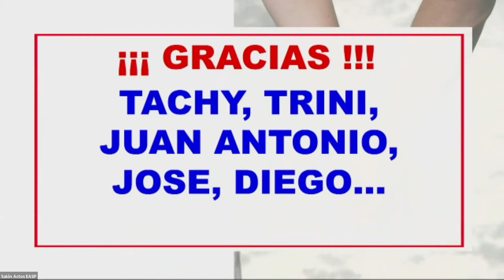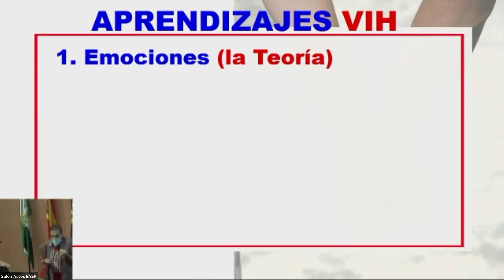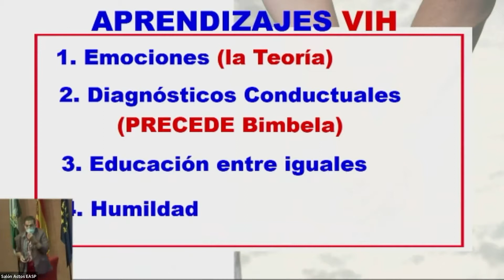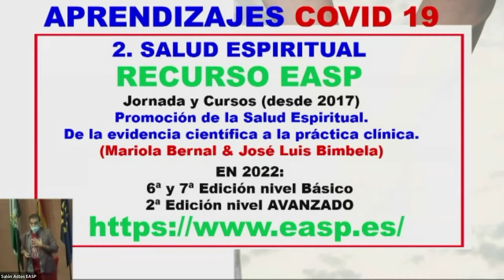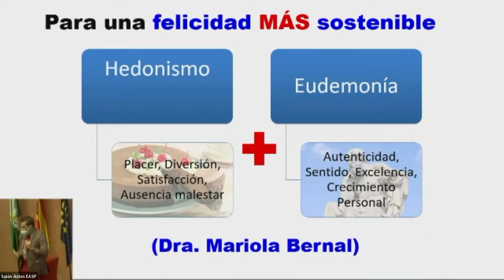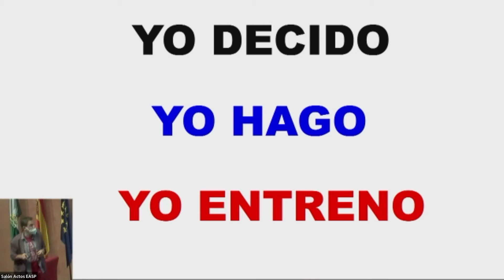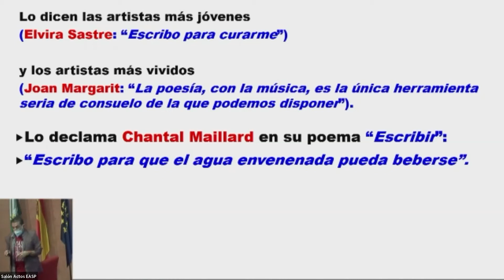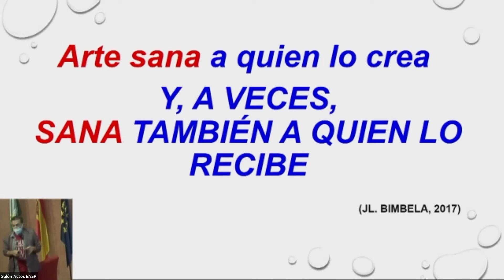Epílogo - Jornada Depresión y VIH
Jornada Depresión y VIH
Escuela Andaluza de Salud Pública
24 de febrero de 2022